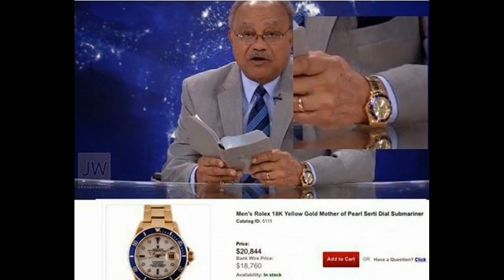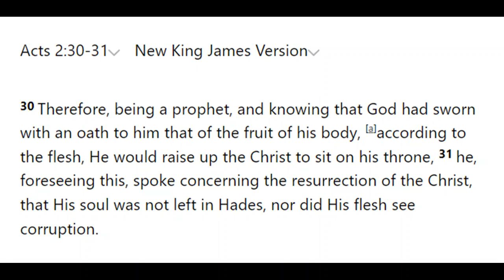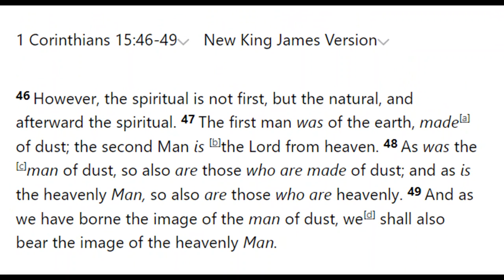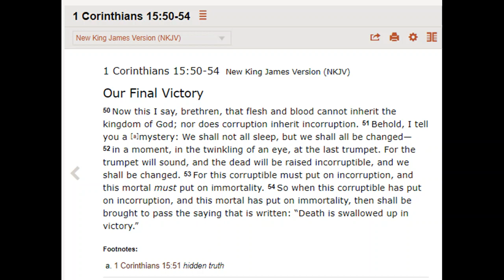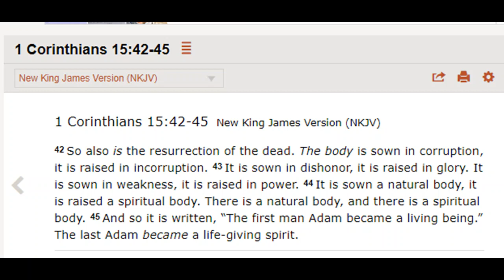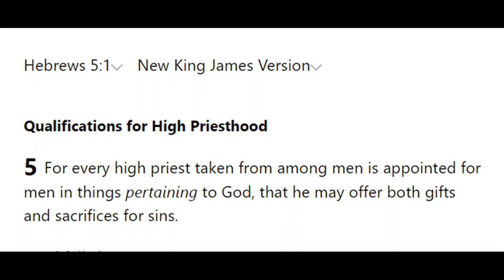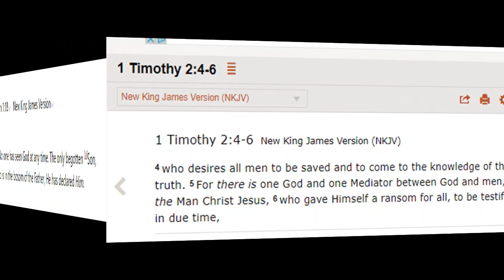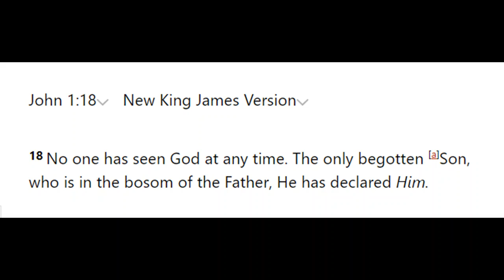Debating (Perth) Jehovah's Witness 1,690: Jesus' Resurrection (part 2 of 2)